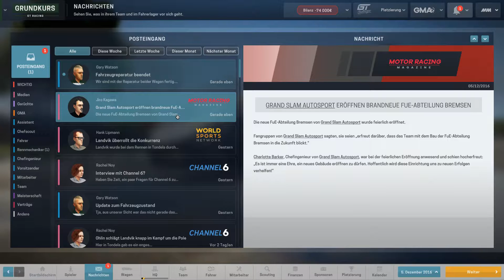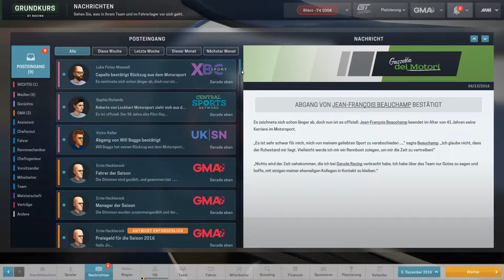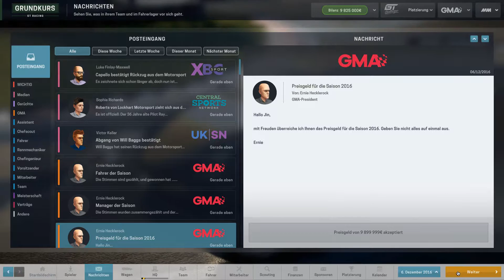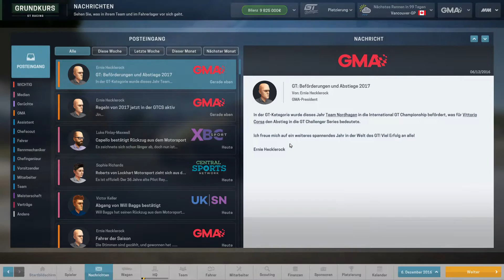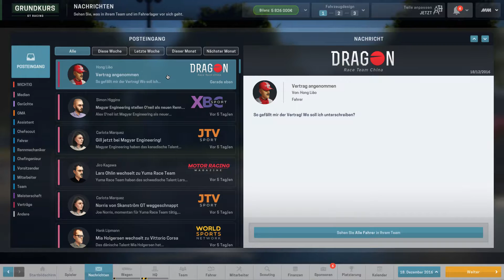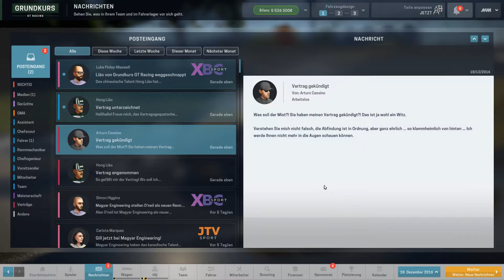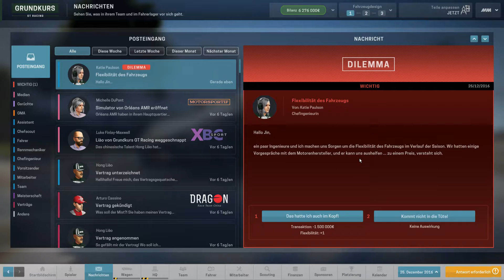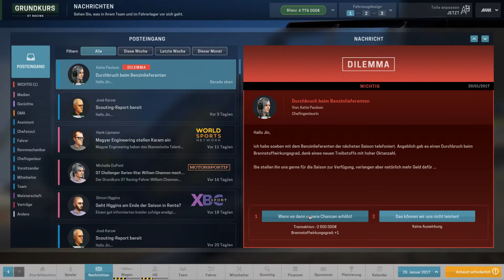Motorsport Manager - GT Series [31] - Neue Saison, neuer Wagen, neue Probleme [Deutsch/German]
Let's Play Motorsport Manager - GT Series Episode 31
Deutsch / German
Create Your Own Team: Grundkurs GT Racing

Die erste Saison für Grundkurs GT Racing in der GT Challenger Series ist vorbei und das Team muss sich sofort auf die nächste Saison vorbereiten. Da stehen natürlich ein Haufen Probleme bei der Fahrzeugentwicklung und der Suche nach einem neuen Fahrer an.